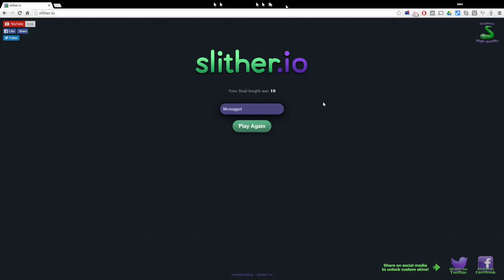Slither. io Extreme - Episode 1 - The Barkers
Slither.io on p.c. extreme quest for size. Can I make it to the leader board?